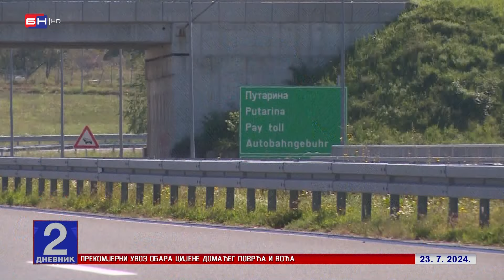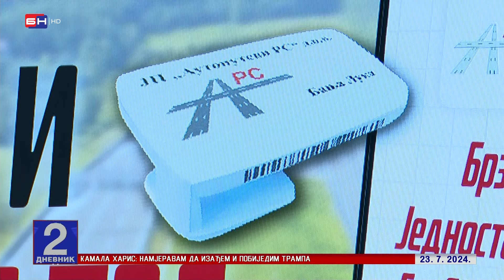Svi koji putuju auto-putevima Srpske mogu dopuniti TAG uređaj za elektronsku naplatu putarine